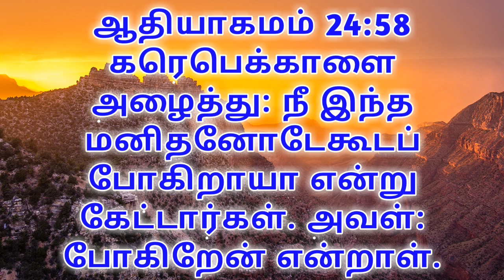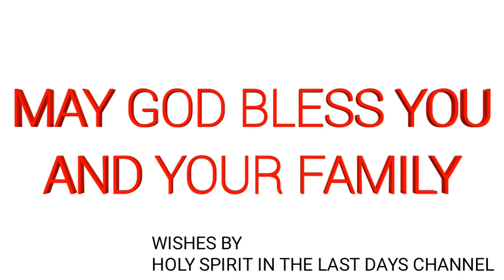ஈசாக் கதை பகுதி - 12 | THE STORY OF ISAAC PART -12 | TAMIL | FULL HD 2019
கர்த்தருக்கு ஸ்தோத்திரம்! 🙏🙏

ஆபிரகாமின் மகன் ஈசாக்க.
 ஈசாக்குக்கும் ஆபிரகாமைப்போல தேவனுக்கும் பயந்து தந்தைக்கு கீழ்படிந்து நீதிமானாய் வாழ்ந்தான் எனவே அவர் தேவனால் நூறு மடங்கு ஆசீர்வாதங்களை பெற்று வந்தார்.

இந்த காணொளி பதிவினில் காணலாம்.

கர்த்தர் தாமே உங்களை ஆசீர்வதிப்பாராக. ஆமென்!

may god bless you and  your family, friends, and relations

if you want more video please tell in comments

Axis Bank
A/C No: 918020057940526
IFS Code: UTIB0001543
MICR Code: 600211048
SWIFT Code: AXISINBB016
NAME: R SENTHIL KUMAR
BRANCH: AVADI